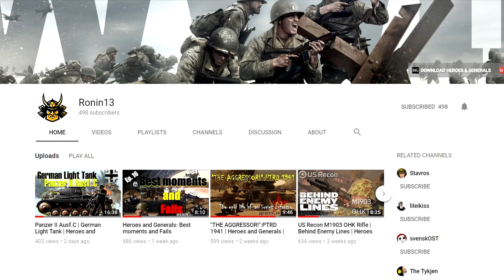Black Squad ► AK47 DotSite LEGENDARY TDM Gameplay #90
🔔Hello Everyone ❤ !! Black Squad Team Deathmatch video with AK47 DotSite LEGENDARY - 43 kills in VBSS!!

ShadowPlay

Black Squad is not and will never be pay-to-win: Purchase weapon skins to customise your favourite weapons!